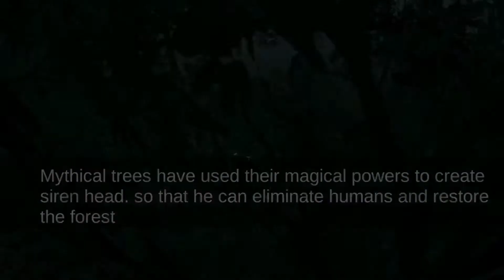SIREN HEAD FOREST SURVIVAL GAMAPLAY | ANDROID, IOS | SCARY HORROR 2021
siren head song,
siren head 360,